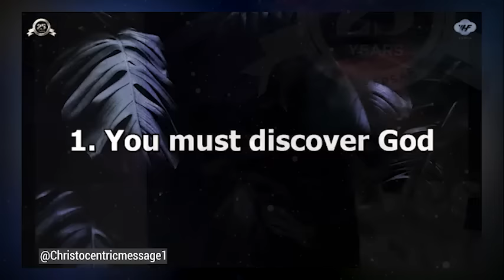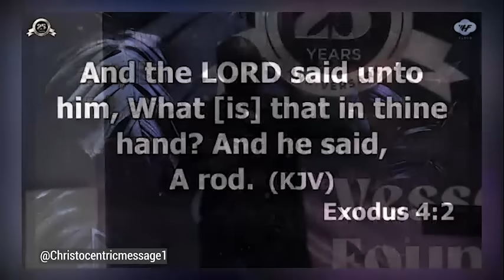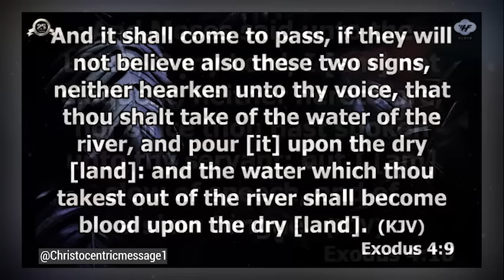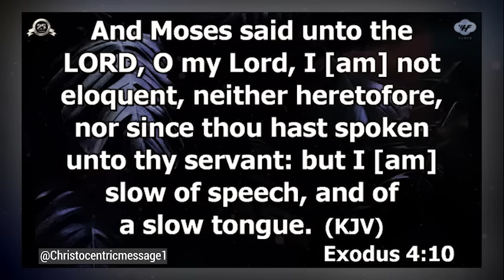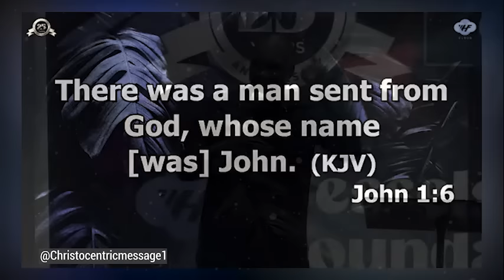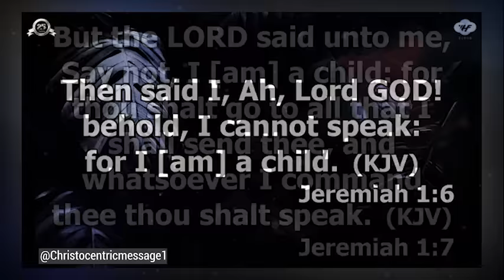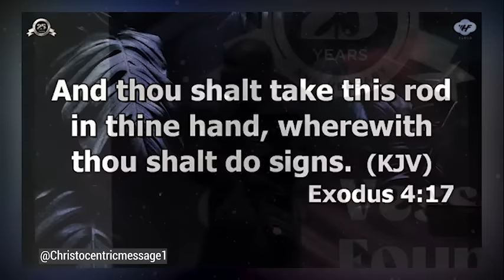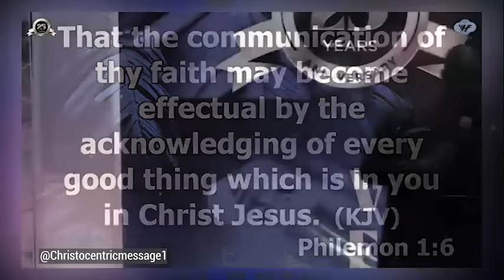WHAT TO DO WHILE YOU'RE IN YOUR SEASON OF PREPARATION - APOSTLE JOSHUA SELMAN